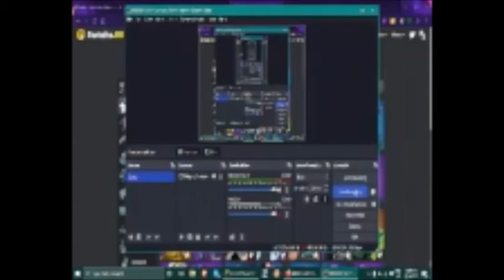fortnite smash or pass!!1!!/